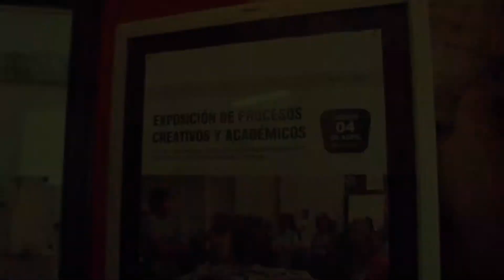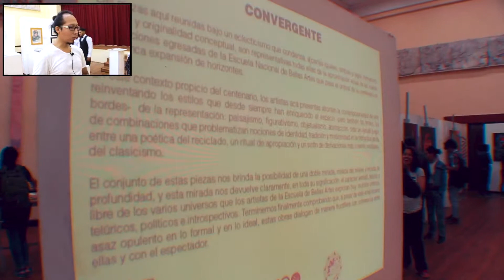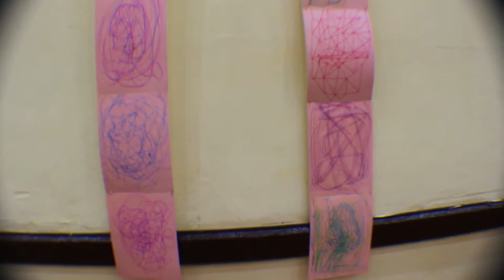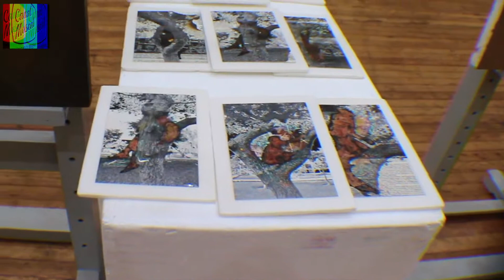EXPOSICIÓN DE PROCESOS CREATIVOS Y ACADÉMICOS / Escuela Nacional de Bellas Artes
Conversamos con ERICK DUEÑAS, estudiante de escultura y curador de la exposición: CONVERGENTE: Procesos Creativos y Académicos de los Estudiantes de Educación Artística y Artes Plásticas y Visuales de la Escuela Nacional Superior de Bellas Artes del Perú.

Esta muestra se realiza en el marco de la Feria Internacional de Arte, Art Lima.

Fecha: jueves 4 de abril
Lugar: Auditorio José Sabogal - Sede Central
Organizado por la representación estudiantil de la Escuela de Bellas Artes.